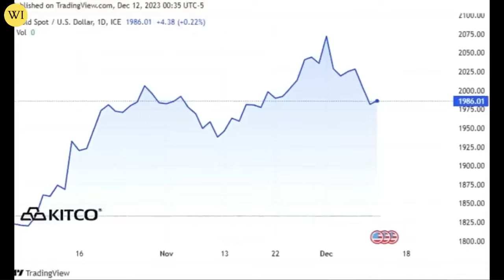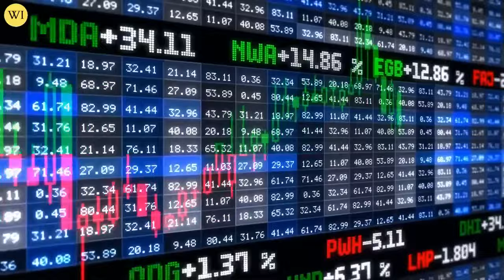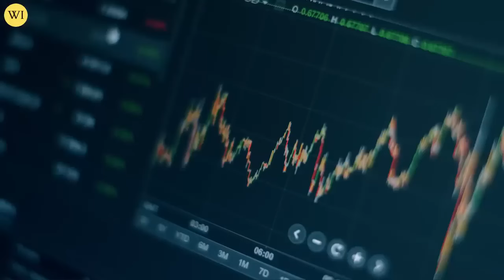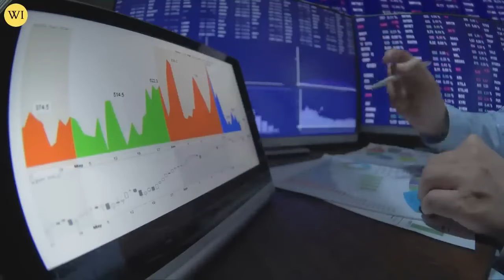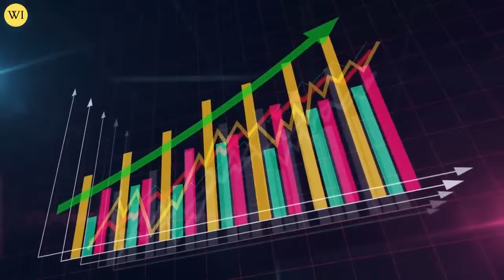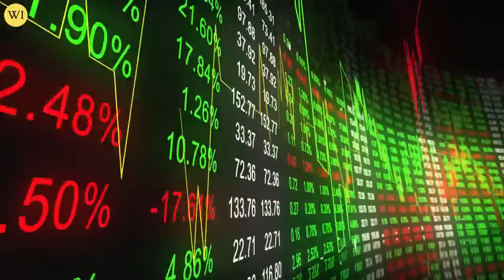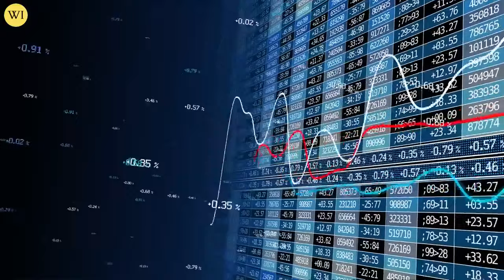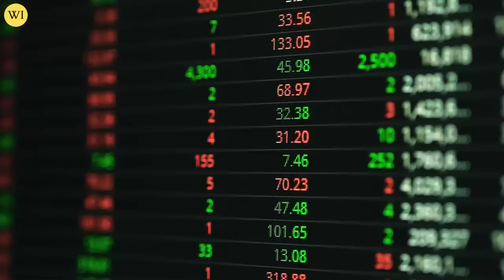Must Watch! Most Shocking SILVER Price Prediction 2024 | Lynette Zang